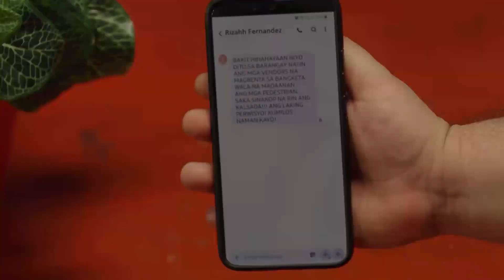Lola Flora thinks of the street vendors | FPJ's Ang Probinsyano (With Eng Subs)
Lola Flora (Susan Roces) is concerned for the street vendors, while Bart (Ian de Leon) and Gina (Mitch Valdez) take advantage of the situation and get money from them. (With English Subtitle)

Episode 1045 Cast:
Susan Roces (Flora, Lola Kap) / Ian de Leon (Bart) / Mitch Valdes (Gina) / PJ Edrinal (Wally) / Bianca Manalo (Bubbles) / Ian de Leon (Bart) / Mitch Valdes (Gina) / Yassi Pressman (Alyana) / Lorna Tolentino (Lily)